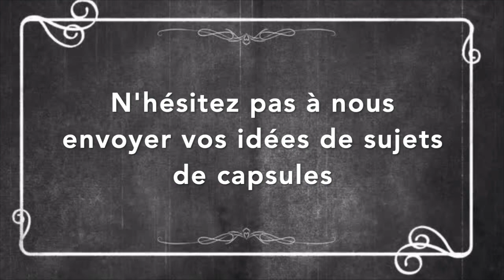Les Estrades Populaire - Le frappe et court